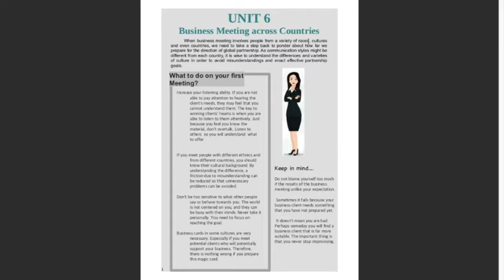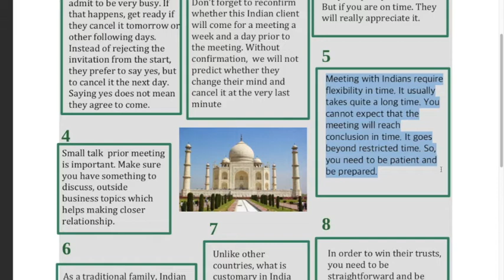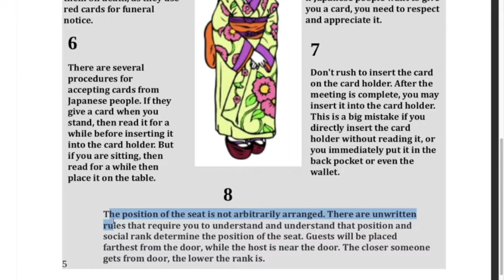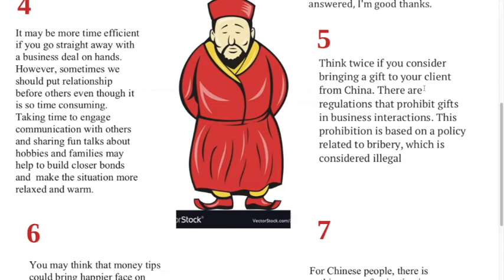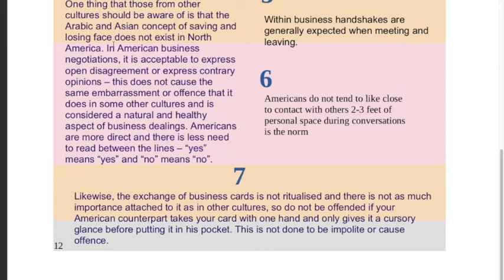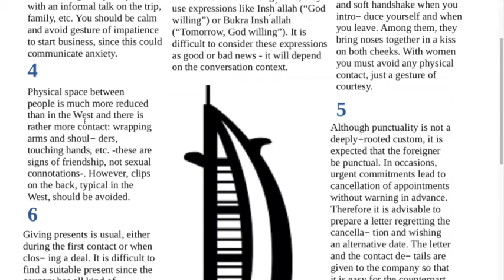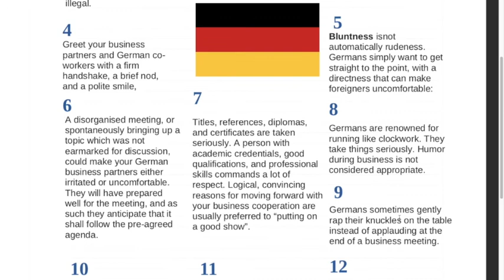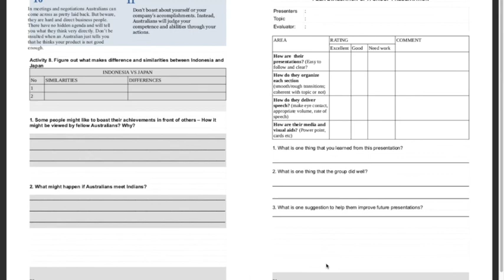Unit 6 - Business Meeting Across Cultures